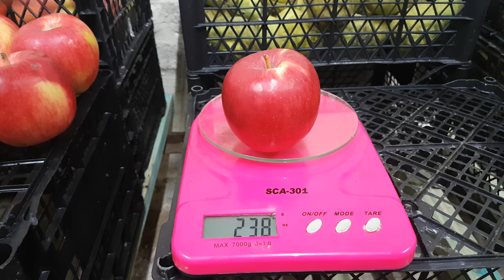Яблоня Росавка видео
Сорт яблони Росавка  зимнего  срока созревания Украинской селекции. Яблоко росавка урожайный и товарный сорт яблок.Яблоко росавка имеет освежающий вкус и сортовой аромат.